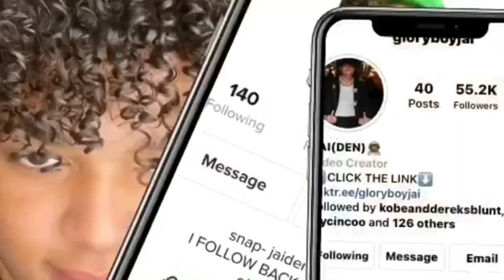JUICY Q&A W/ MY GIRLFRIEND *I DID NOT SEE THAT COMING*😳🤦🏽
HOPE YALL ENJOYED THE VIDEO!! DM ME MORE QUESTIONS ON INSTAGRAM YALL WANT ANSWERED.

MELS SOCIALS